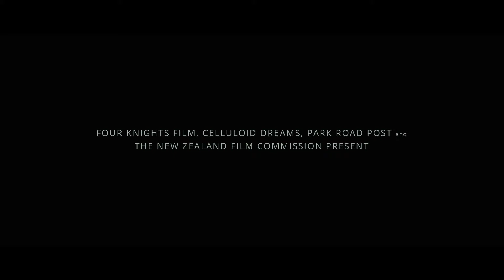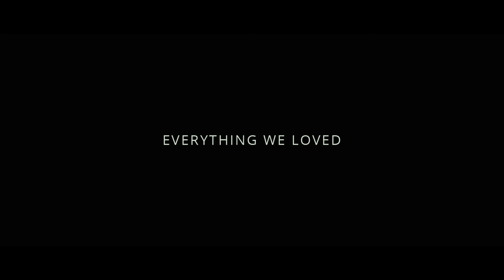Everything We Loved - Trailer (2014)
On an overgrown farmstead, a troubled man called Charlie Shepherd raises a four-year-old boy, Tommy, by himself. But when Charlie's wife, Angela, returns, fragile but very much alive, we realise all is not as it seems. Charlie and Angela lost their real son several months ago - Tommy has been stolen. Angela's horrified, but when Charlie explains why Tommy's real parents don't deserve him, she joins Charlie in creating a loving family for Tommy. Life returns to this once happy home. But the lie this family is based on won't go away, and in the world outside the farm, an unrelenting manhunt for Tommy's abductors is closing in.

Director: Max Currie
Cast: Brett Stewart, Sia Trokenheim, Ben Clarkson